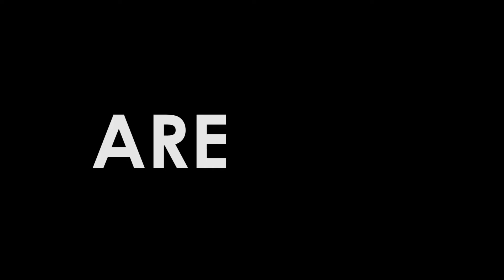Bisnis Kosmetik Dengan Maklon Terbaik Di Indonesia Asal Korea